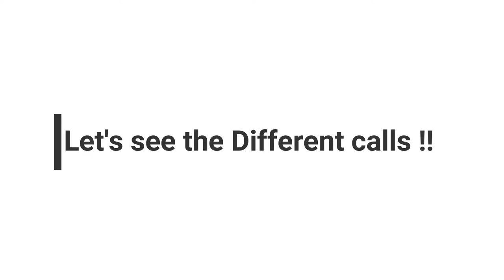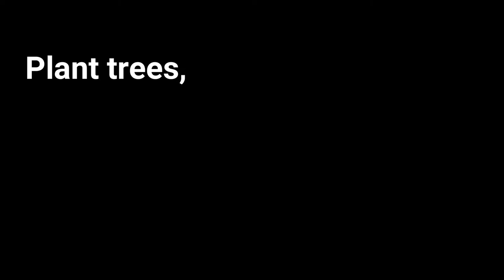Different calls of Blyth's Reed Warbler (Acrocephalus dumetorum).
Time : April, 2020.
Location : Kadamtala, Howrah, West Bengal, India.